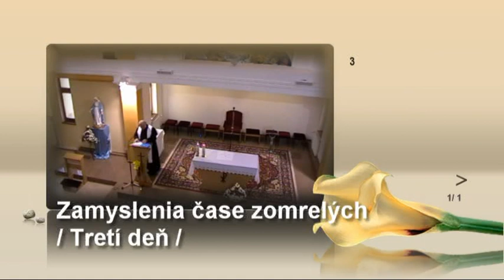Ľubomír Stanček - 11/14 Človek a kríž 1/2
Duchovná obnova 3. deň
Bardejov 2011